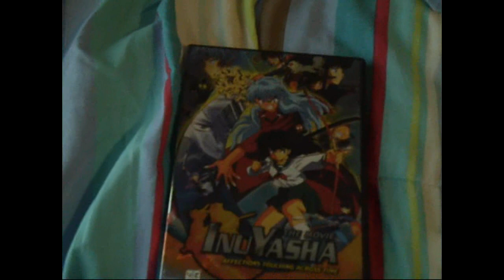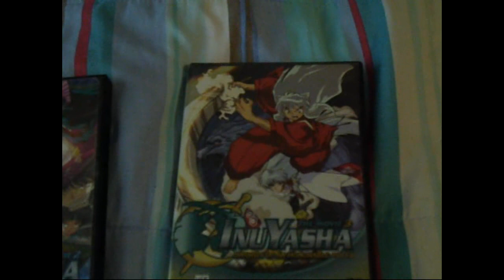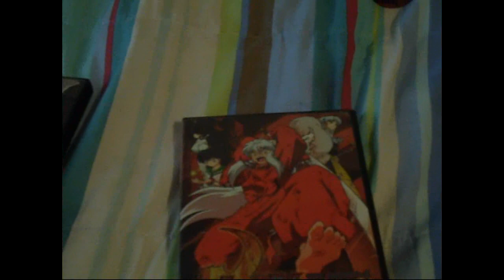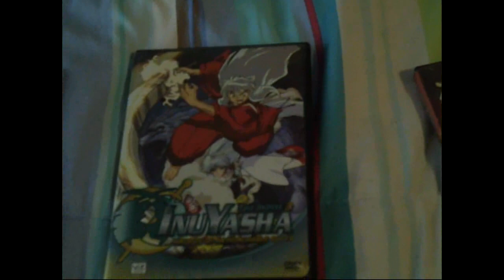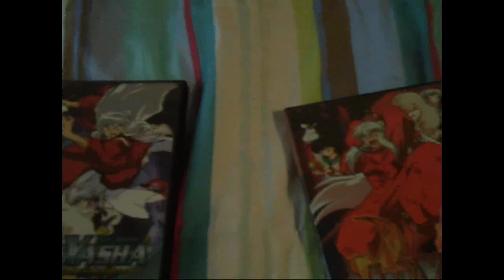Inuyasha Movies Review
Hi everyone, its Kitsunehime14 with some Inuyasha moives reviews. I hope you enjoy. m